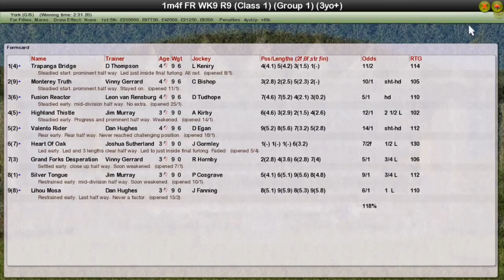FR WK9 R9 Darley Yorkshire Oaks